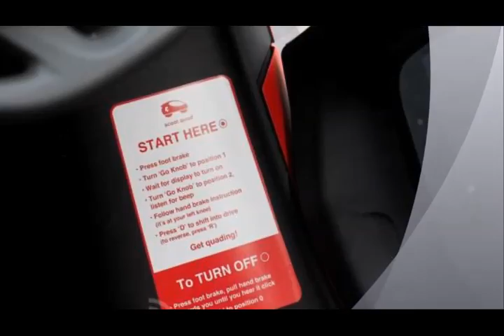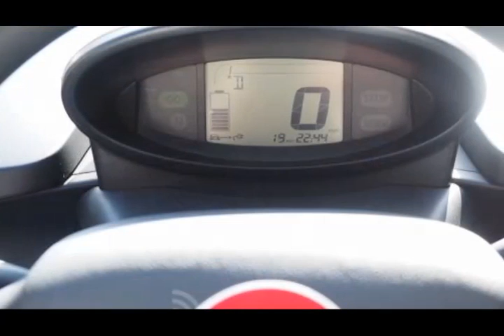Scoot launches electric car Quad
Right off the bat, like the rest of the Scoot line, renting it easy. The company has been able to seamlessly add the little car into its app.